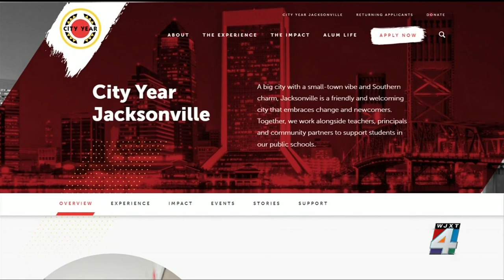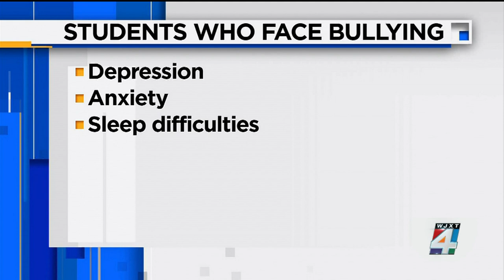Local organization is taking action to combat bullying in Duval County’s public schools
October is National Bullying Prevention Month, and one non-profit organization is taking steps to prevent bullying in schools across Duval County.  City Year Jacksonville provides mentors to students in public elementary, middle, and high schools to prevent bullying.